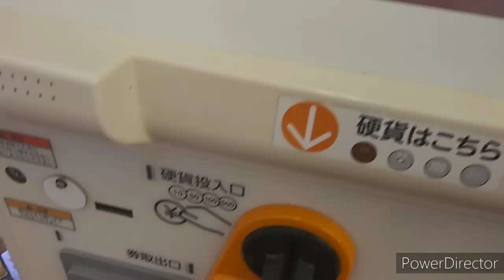山岡家全種類チャレンジ！１２日目、味噌ネギチャーシューラーメン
味噌ネギチャーシューです
さあ、今日はどんな感じなんでしょうか
食べていきたいと思います

◆味の濃さ　　普通
◆脂の量　　　普通
◆麺の堅さ　　普通